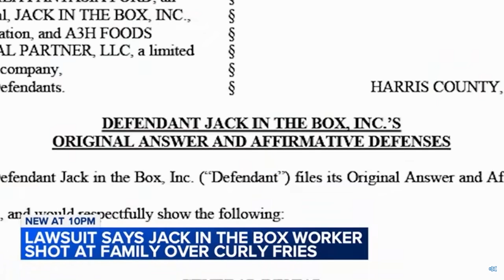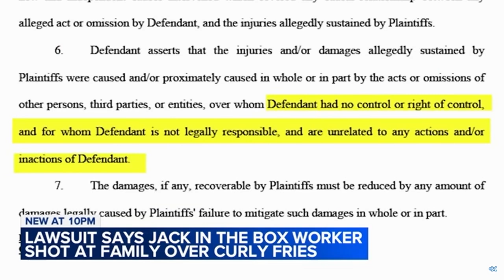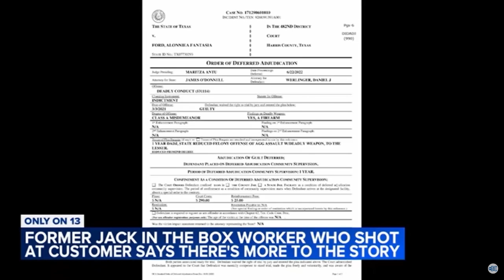Family shot at over curly fries at Jack N' The Box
Welcome to Circuit Court Watch!

Stay informed and engaged with our comprehensive coverage of circuit court hearings. Our channel brings you live streams and highlights of important legal proceedings, providing insight into the judicial process and the cases that shape our legal landscape.

Whether you're a legal professional, a student of law, or simply interested in understanding how the justice system works, Circuit Court Watch is your go-to destination for real-time access to courtroom action. From high-profile trials to pivotal appeals, we bring you unfiltered access to the heart of the legal system.